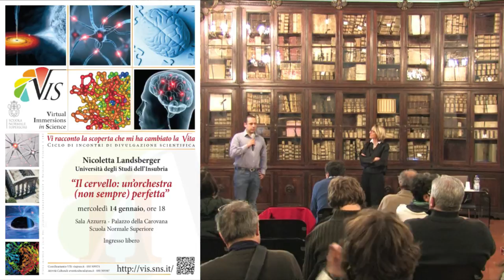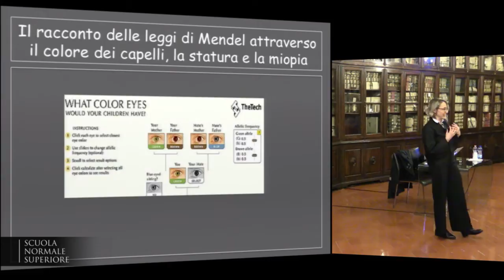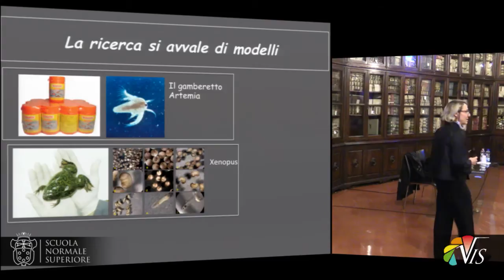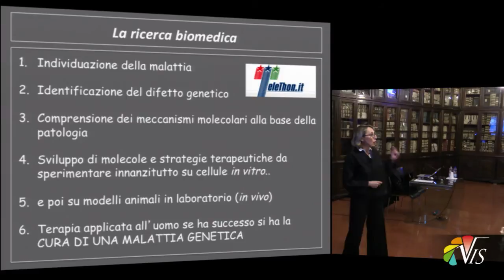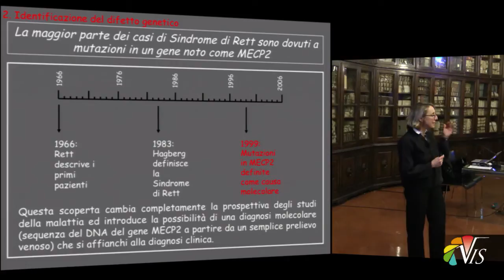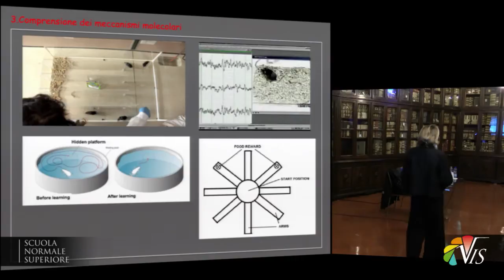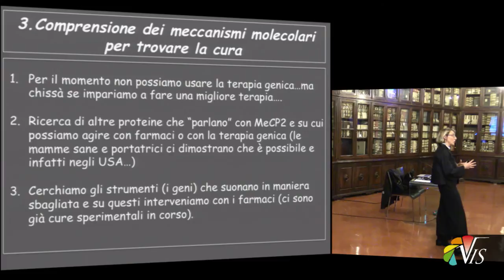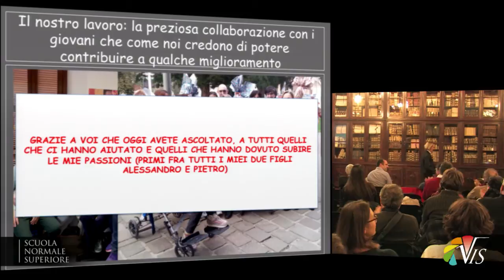Nicoletta Landsberger, Il cervello: un’orchestra (non sempre) perfetta - 14 gennaio 2014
Virtual Immersions in Science - Mercoledì 14 gennaio 2014

Ospite dell’evento la Prof. Nicoletta Landsberger dell’Università degli Studi dell’Insubria. A seguire tutte le informazioni sulla conferenza e sulla speaker.

Ogni ricercatore ha la sua storia. La mia storia si contraddistingue per due grandi fortune: un amore profondissimo per il mio lavoro, la ricerca in biologia molecolare, nato quando avevo solo 16 anni e rimasto sempre immutato negli anni; una passione che rende facili gli sforzi e i sacrifici collegati all’essere un ricercatore, donna e in Italia. E poi, il fortunato incontro con alcuni genitori “speciali”. Speciali non solo perché genitori di bambine affette da una malattia rara, la sindrome di Rett, ma perché dotati di un’energia, di una forza interiore e di un amore verso le loro bambine che li rende maestri di vita e continui propulsori della tempra necessaria a continuare a “ricercare” nonostante le ripetute e molteplici difficoltà lavorative. Il mio sarà il semplice racconto di cosa voglia dire fare ricerca di base e quale valore aggiunto sia scoprire, quasi per caso, che i tuoi studi potranno forse servire a degli esseri umani malati, ma possono certamente servire a persone “rare” per sentirsi meno sole. Sarà anche il racconto di quanto ha fatto e deve ancora fare la ricerca per arrivare alla cura della sindrome di Rett: una malattia che, nonostante la sua rarità, rappresenta la principale causa di grave disabilità intellettuale femminile al mondo.

La sua attività di ricerca si è sempre incentrata sulla regolazione dell’espressione genica da parte di fattori epigenetici. Negli ultimi anni ha deciso di dedicarsi esclusivamente alla sindrome di Rett e al ruolo di MeCP2 e CDKL5, i due geni principalmente associati a questa patologia in condizioni normali e patologiche. Le attività di ricerca vengono svolte in due laboratori di ricerca: il Laboratorio del Controllo Genetico ed Epigenetico dell’Espressione Genica, afferente alla Sezione Biomedica del Dipartimento di Scienze teoriche e Applicate dell’Università dell’Insubria e il San Raffaele Rett Research Unit, afferente alla Divisione di Neuroscienze, Dell’Istituto Scientifico San Raffaele (Milano). La squadra dedita alla ricerca è composta da due professori, NL e la prof.ssa Charlotte Kilstrup-Nielsen, che coordinano le attività dell’intero gruppo, 6 collaboratori Post Doc, 5 studenti di dottorato, due borsisti e, in genere, un paio di studenti in tesi.
Le attività di ricerca hanno portato a numerose pubblicazioni scientifiche internazionali.
Tra i principali riconoscimenti dell’attività di ricerca condotta si possono annoverare diversi finanziamenti personali ottenuti da Fondazioni come Telethon, Airc, l’Associazione americana sulla sindrome di Rett, Cariplo nonché dal Ministero dell’Istruzione o della Salute. Inoltre, nel 1997 ha ottenuto l’NIH Fellows Award for Research Excellence e nel 2011 è stata insignita dal Presidente Giorgio Napoletano dell’Onorificenza di Commendatore della Repubblica Italiana.